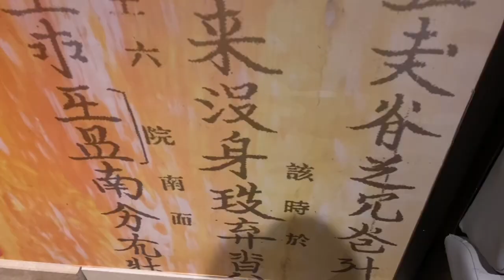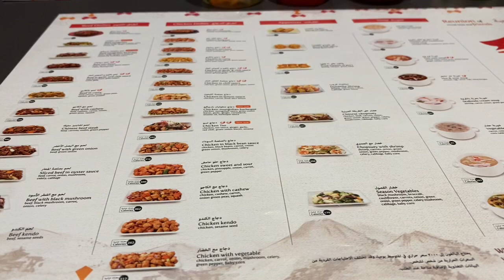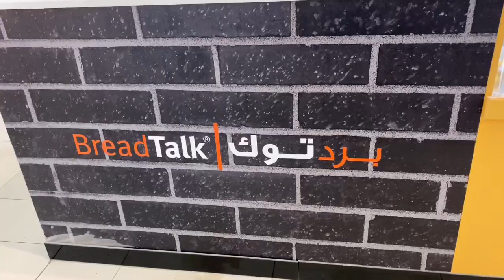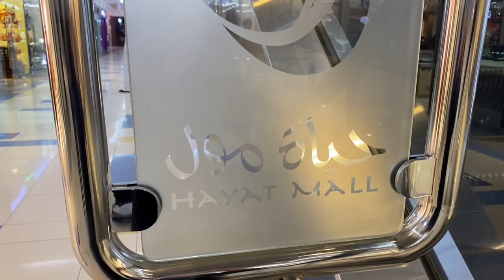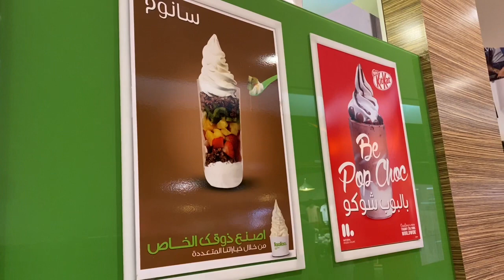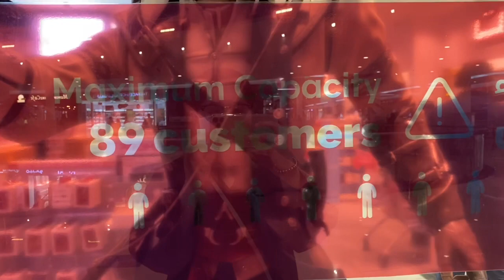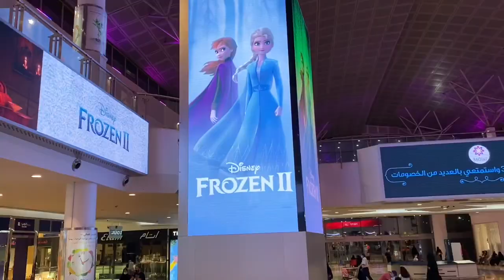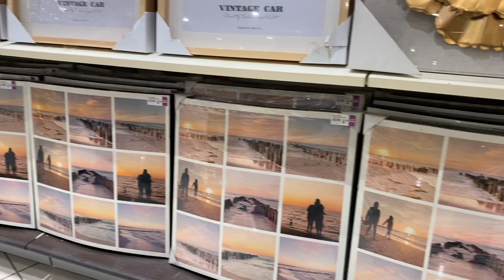A Day OFF in a Life of an OFW | Baytoti Restaurant | Hyatt Mall | New Normal